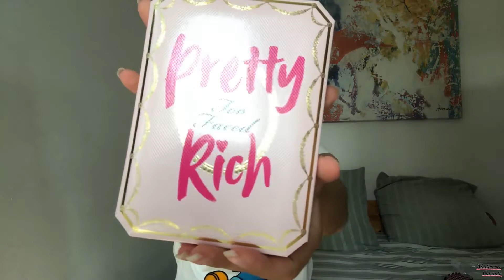Favoritos de Março | Produtos, Viagens, Séries... | Madalena Gigante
Sempre adorei ver estes vídeos de Favoritos por isso decidi juntar-me à team! Claro que não fiz as mesmas categorias e não fiz só sobre maquilhagem, mas também sobre viagens, momentos, séries, etc. Aqui está o meu Favoritos de Março!
Não se esqueçam de subscrever e activarem as notificações para não perderem nada! Se gostaram do vídeo deixem o vosso "gosto", e não se esqueçam de comentar aí em baixo se gostavam de ver mais vídeos de Favoritos 💛

Chamo-me Madalena Gigante e estou neste momento em Erasmus na Antuérpia!
Gosto muito de fazer e editar vídeos, de partilhar as minhas experiências e aventuras convosco, por isso espero que gostem do que vem aí!

Editado no Adobe Premiere Pro CC 2019
Gravado com Iphone 7 e editado por mim